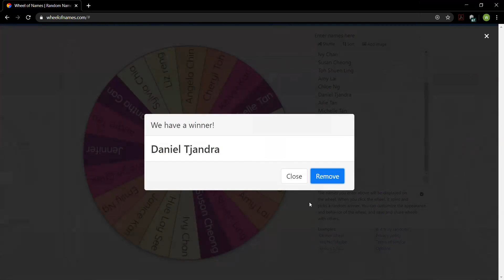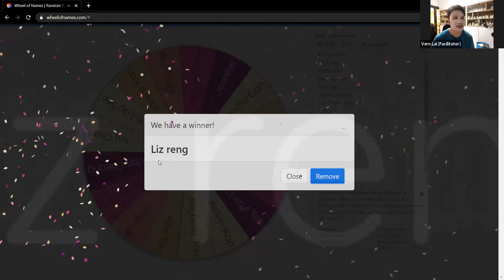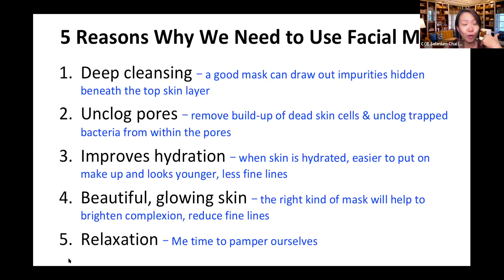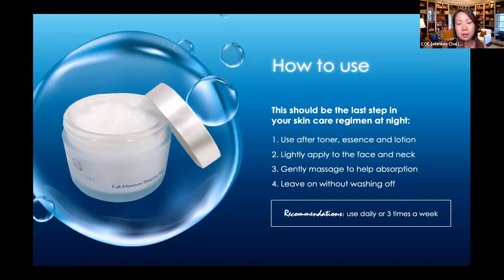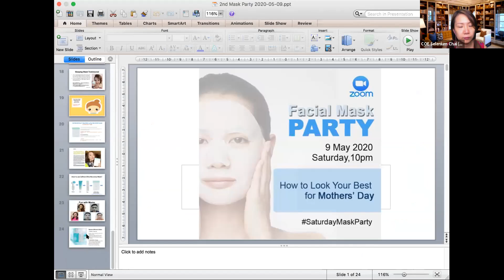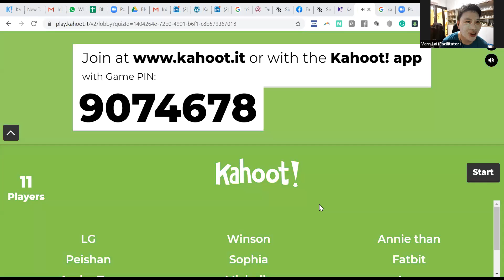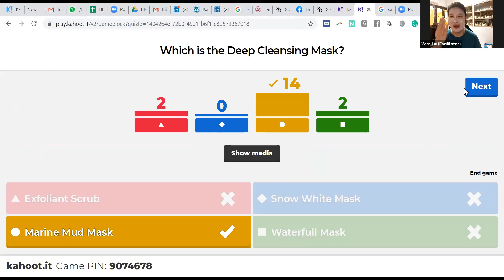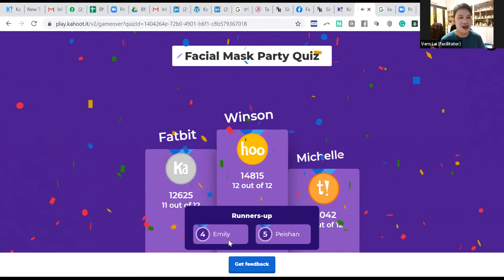Facial Mask Party - 2 (9 May 2020)